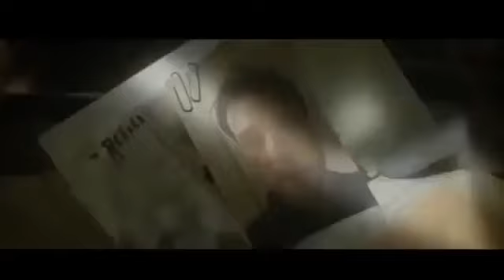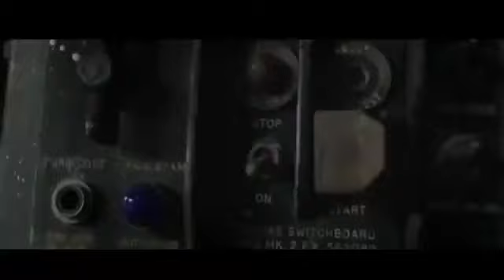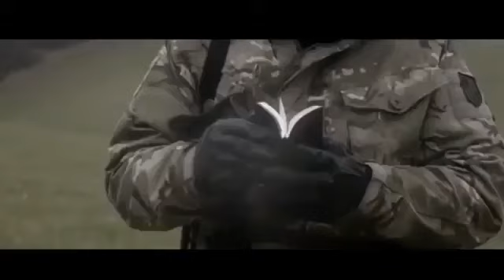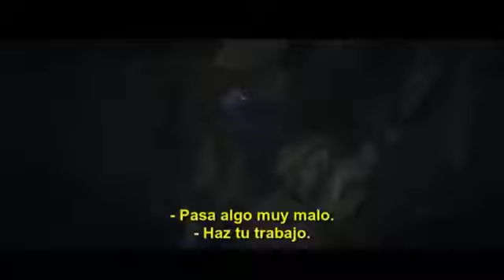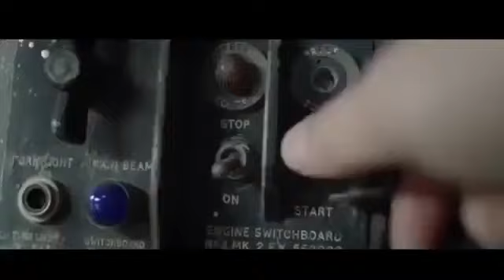Nuevas películas de acción 2017|Nuevas Películas de Ciencia ficción 2017|EP.6